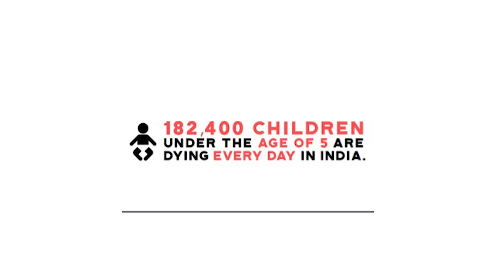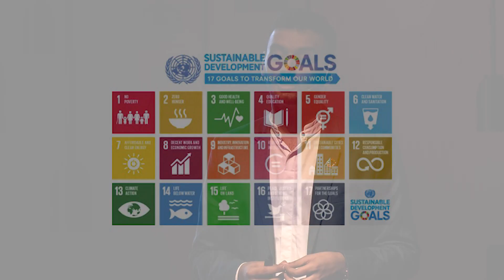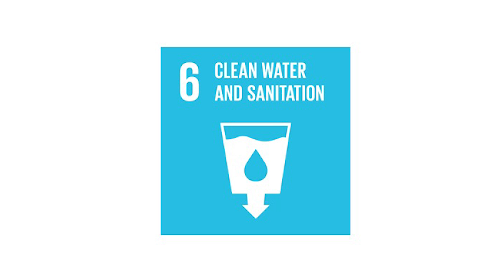Why We Need To Talk About Our Poop | Rushva Parihar | TEDxBandra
Rushva Parihar is currently a Research Associate at UNU-MERIT. His research focuses on the governance of technology and innovation for the attainment of the Sustainable Development Goals (SDGs). He brings his past experices in brand management to his work in sanitation and waste management by cross pollinating ideas across sectors. Some of his previous work included work in Corporate India rediscovering what the role of company is in our society, working with think tanks to co-ordinate international policy level conferences and even some work in the fashion industry. In his talk, he speaks about Sanitation in India, and what happens to our poop after we flush.

Rushva Parihar is a Research Associate at UNU-MERIT. His special interests are SDG6 and SDG3.  He has worked on the FP7 EU Project MNEmerge addressing the role of multinationals in the attainment of the MDG in emerging countries with the UNU-MERIT team. He is also a Research Associate at Friend In Need India (FIN), which is focused on studying pathways to SDG6. At FIN he is also a part  in several action-research projects that aim to contribute to the Clean India Mission.